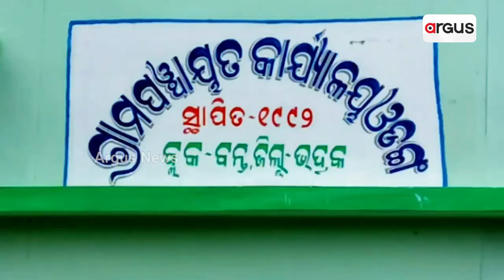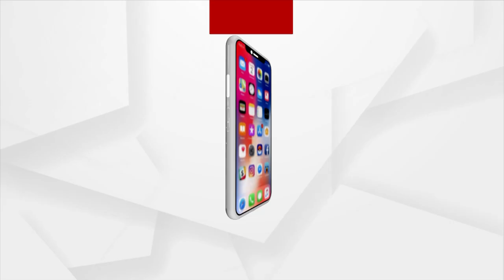Watch To Know The Reasons, Significance Behind the Celebration Of Savitri Brata.